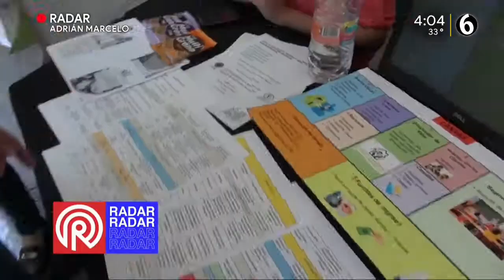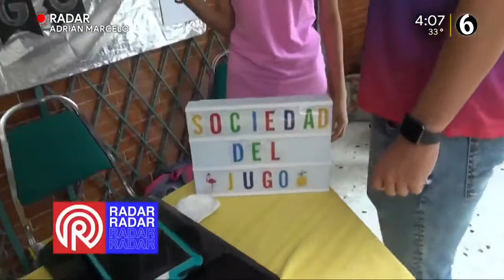Radar de Adrián Marcelo I Mitos de la nutrición - Es Show Multimedios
Adrián Marcelo I estuvo en la facultad de nutrición de la UANL para tratar de descifrar algunas de las verdades y mitos que giran en torno a la disciplina. No te pierdas los detalles de la investigación y las sorpresas que se encontraron.